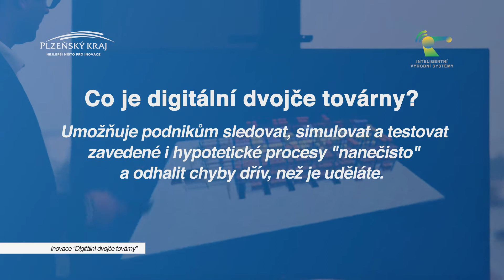Inovace v Plzeňském kraji - digitální dvojče továrny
Samostatný video medailon kampaně Inovace v Plzeňském kraji v české jazykové verzi.
Vyrobila: VIDEO Factory Production
Klient: Regionální rozvojová agentura Plzeňského kraje